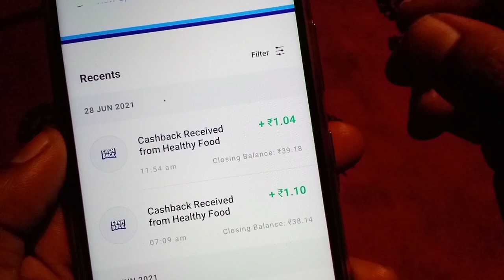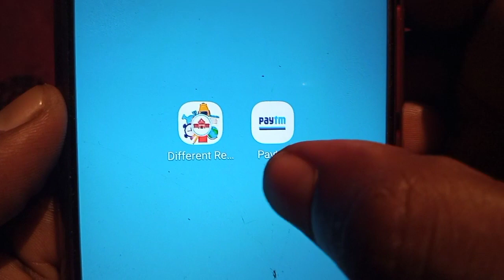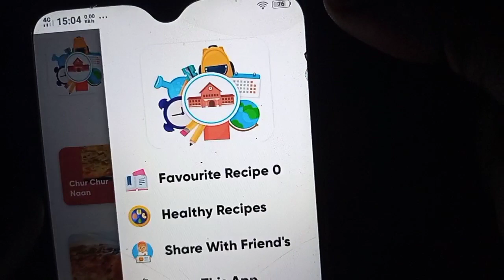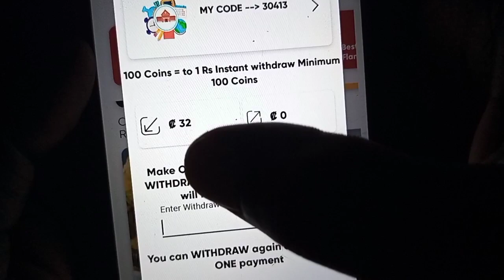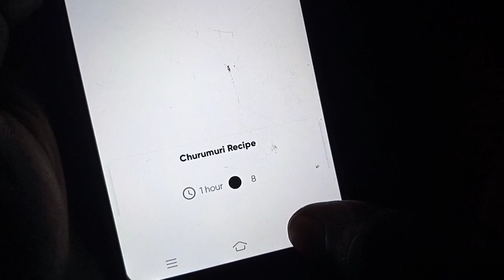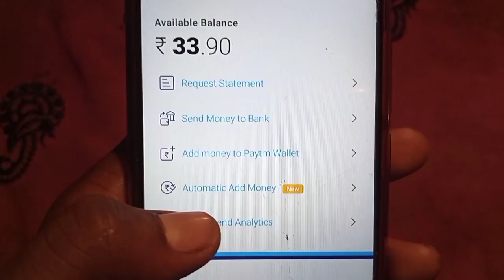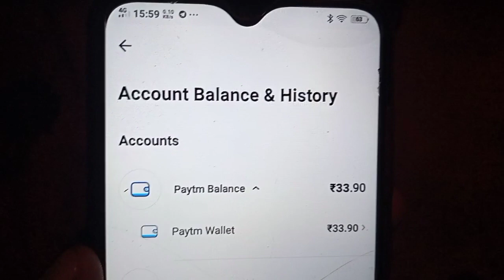😱 Omg ₹1+₹1 Instant Loot | Daily Paytm Cash Without Investment | New Earning App 2021 | Live Proof